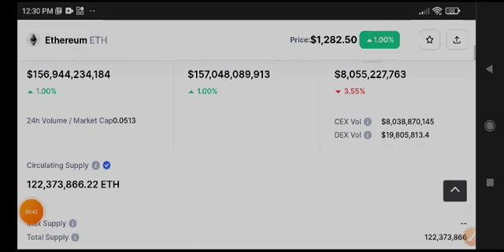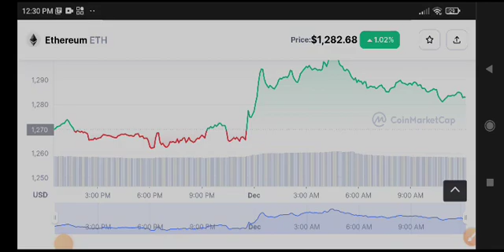Eth Price Prediction Update! Ethereum News Today